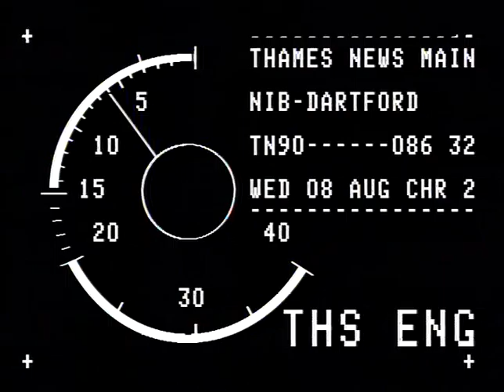TN-90-086-032 | Thames News Archive Footage